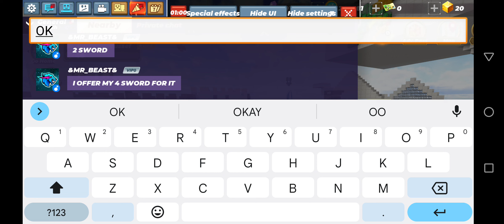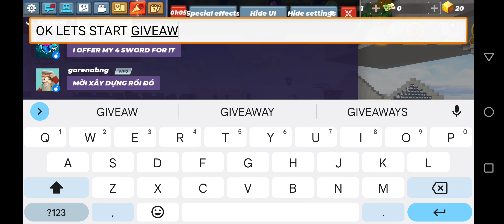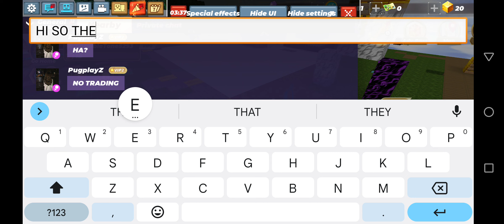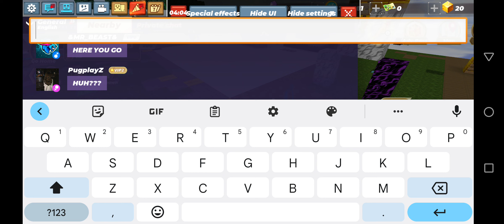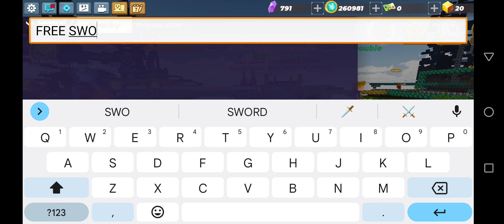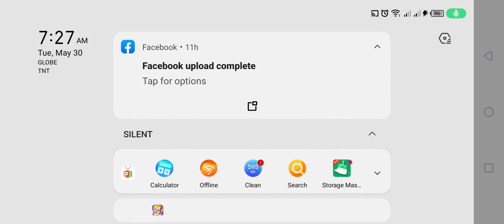plz like and sub so I can giveaway free to noobs